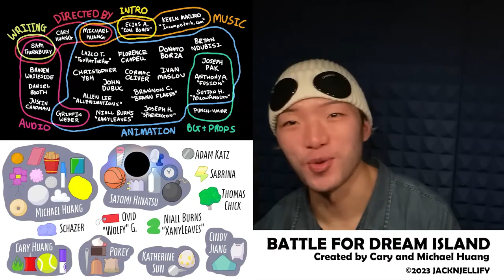tpot 3 but only two